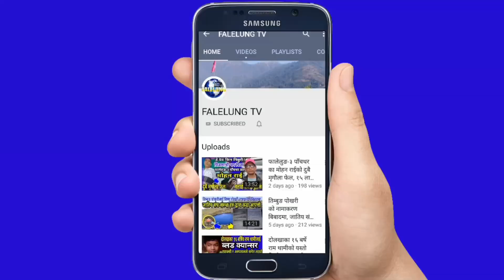काउली बुढी र फुलेन्देकी आमा को सम्बन्ध त यस्तो पो रहेछ,आज मिडियामा यसरी खुलाए/Sandhya/Fulendeki Aama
join भईदिनुहोला।

©® FALELUNG TV